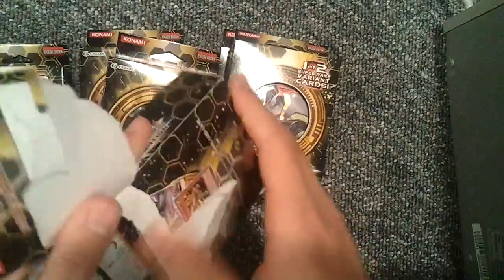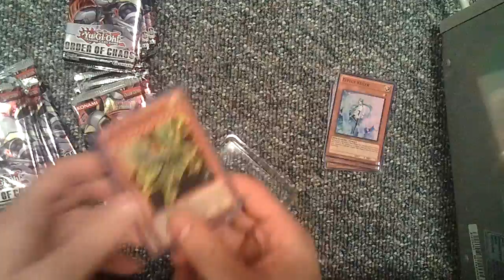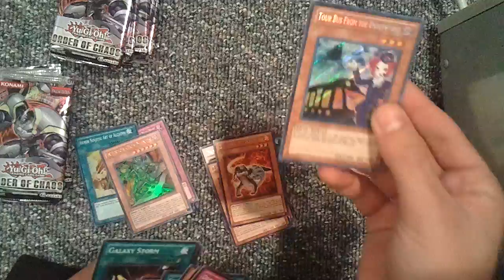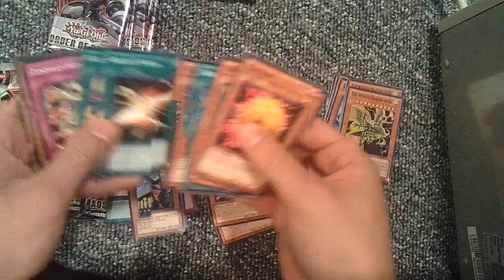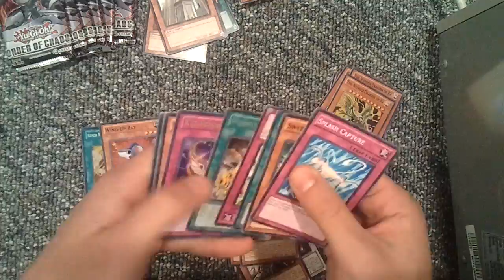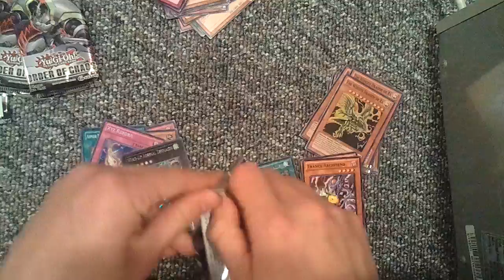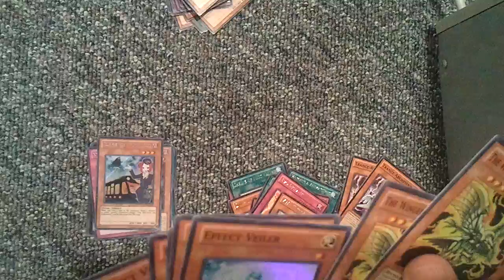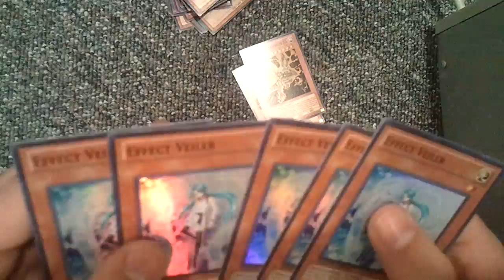7 x Order of Chaos Special Edition Minibox Openings! Awesome Pulls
Next opening: Ancient Prophecy Special Edition Box.